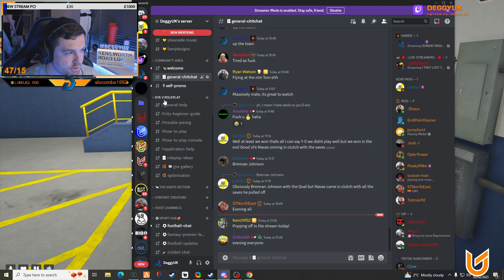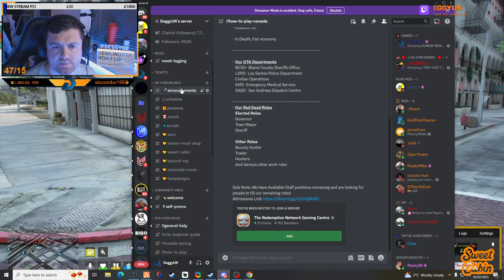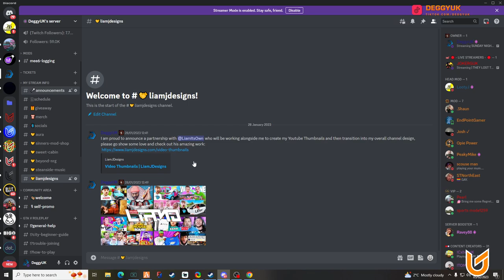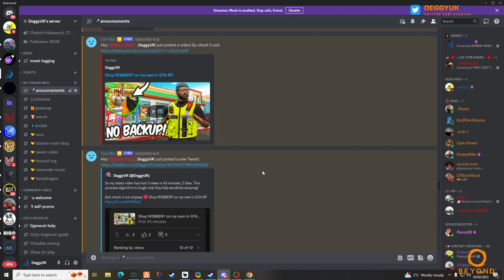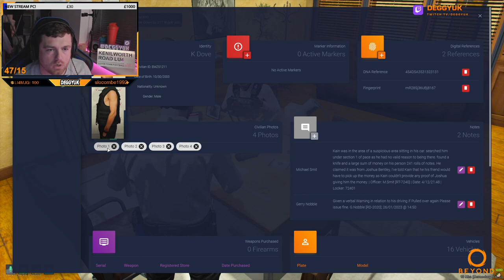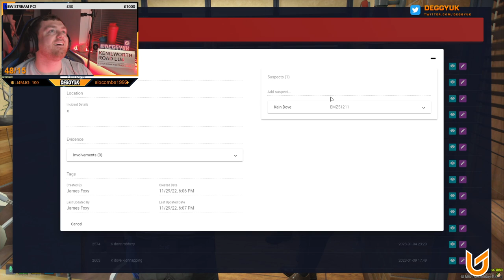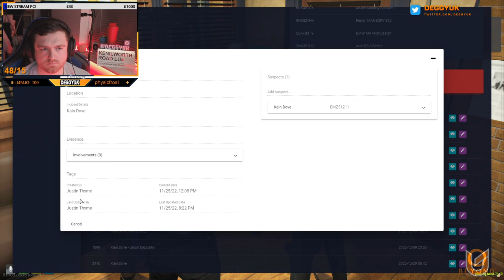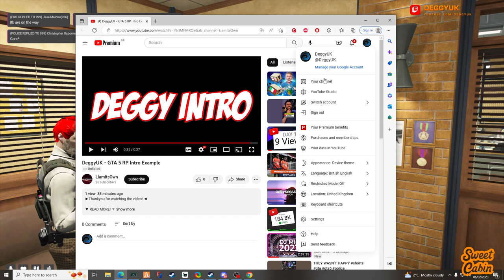British Police Roleplay | GTA V FiveM | United Gaming | Twitch VOD 05/02/23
This is a Twitch VOD uploaded from the 05/02/23.

The city is United Gaming Reborn and the game is GTA V Roleplay on FiveM (PC Only).